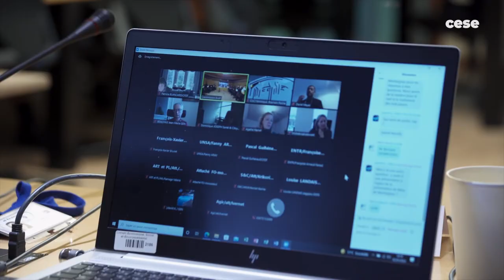Daniel Verger - Secours catholique - Caritas France - RAEF 2022 - CESE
Questions à M. Daniel VERGER, Responsable du Pôle Etudes Recherches Opinion du Secours catholique - Caritas France, auditionné par la commission économie et finances du CESE dans le cadre du "Rapport annuel sur l’état de la France – RAEF 2022".